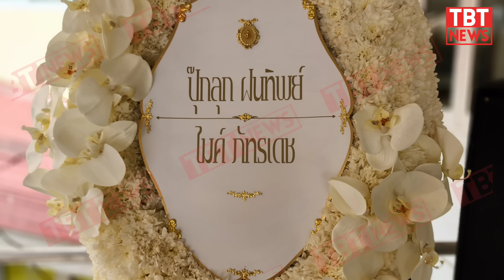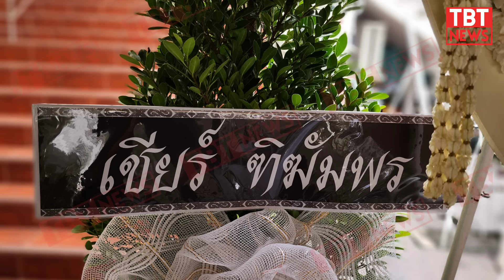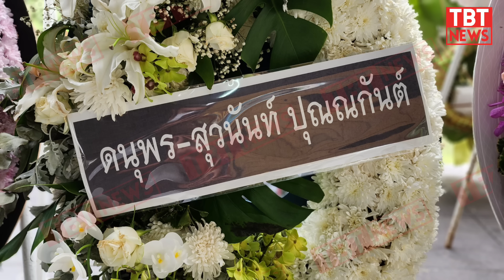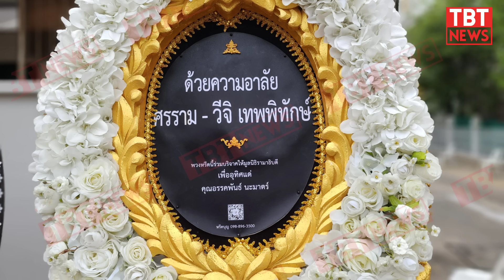กันตนาฯ นักแสดง มาร่วมไว้อาลัย อ๋อมอรรคพันธ์ คืน3